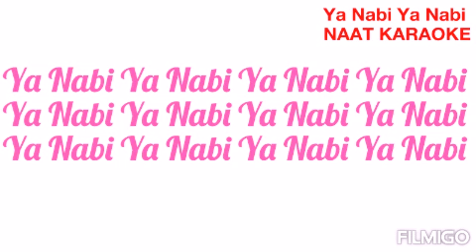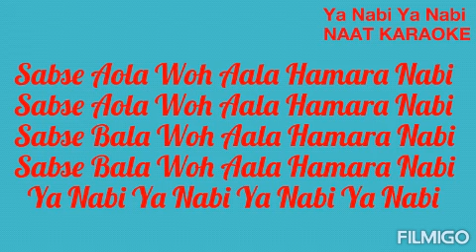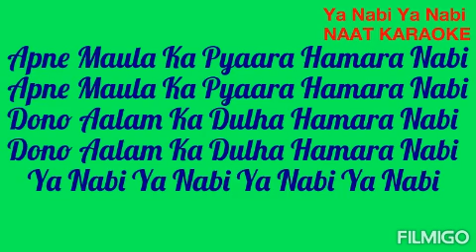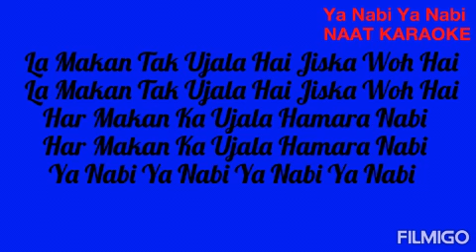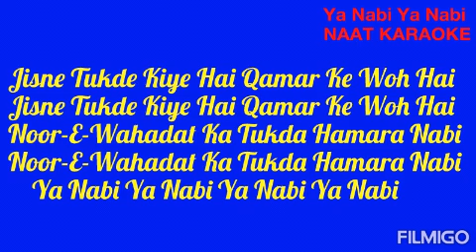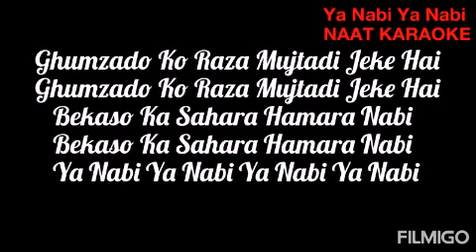Ya Nabi Ya Nabi Milad Raza Qadri NAAT KARAOKE WITH LYRICS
Video And Karaoke Made By Salman
Naat :
Ya Nabi Ya Nabi
Nasheed Artist :
Milad Raza Qadri
Album :
Wohi Khuda Hai